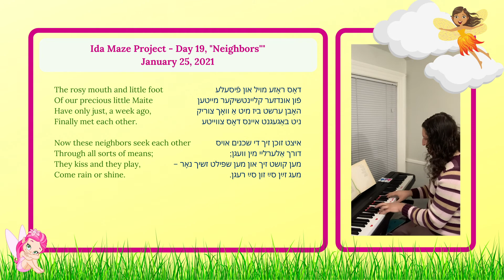Ida Maze Project, Day 19: "Neighbors" (Yiddish Poetry/Music)